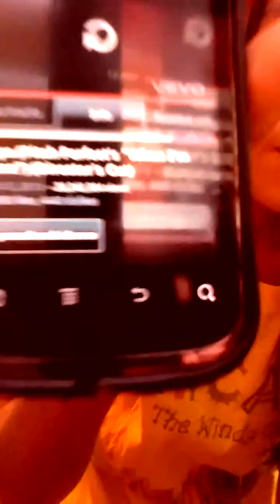Win cup song yea